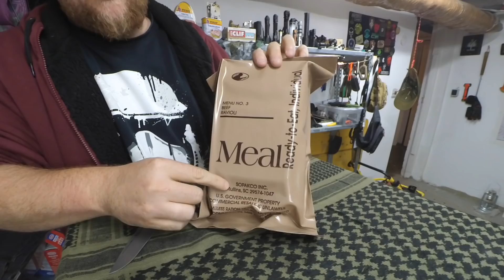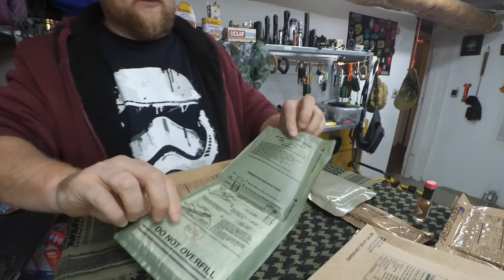MRE Menü Nr. 3 Beef Ravioli | MRE mit Postkarte | MRE Taste Test | OutdoorBuddy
Heute gibts mal wieder ein MRE zwischen die Kiehmen.
MRE Menu Nr 3
Beef Ravioli
Cracker mit Jalapeno Cheese
Beef Snack
Fudge Brownie mit Apple Rasberry Sauce

* MREs bei Amazon

Meine Kameraausrüstung
*Xiami Yi Action Cam
*Zubehör Set
*Wasserdichtes Gehäuse
*Micro SD Karte 64GB

Ausrüstung:
*Nalgene Flasche
*Titan Topf